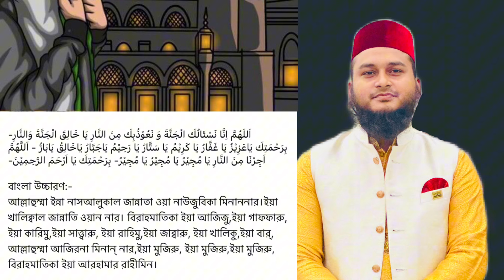তারাবীর নামাজের মোনাজাত | আল্লাহুম্মা ইন্না নাস আলুকাল জান্নাতা | tarabir namajer monajat bangla